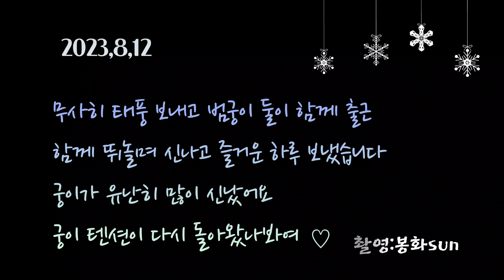태풍이 지나간 호숲에는 돌아온 텐션up 무궁공쥬와👸상남자 태범왕자🤴의 신나는 잡기놀이 💓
※ 제 영상의 자막은 지극히 개인적인 견해로 제작 되었음을 밝힙니다